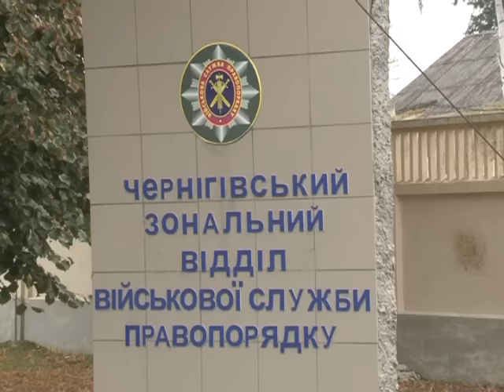Чи виправдовує себе гауптвахта